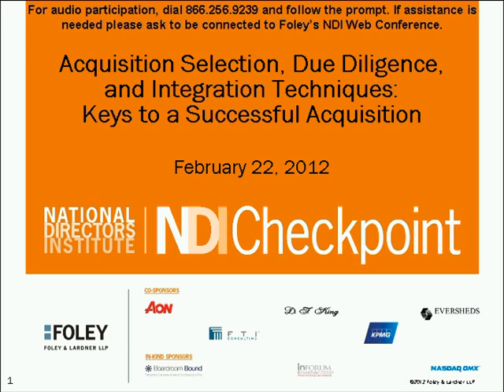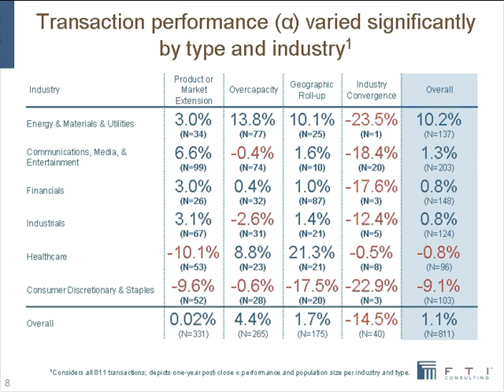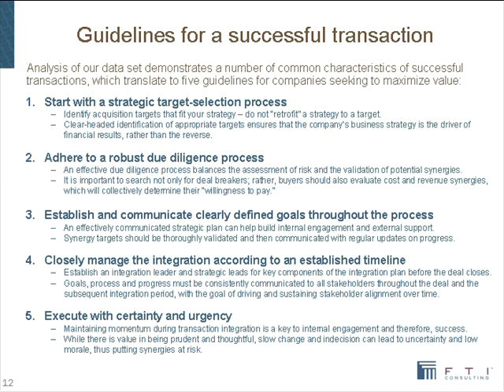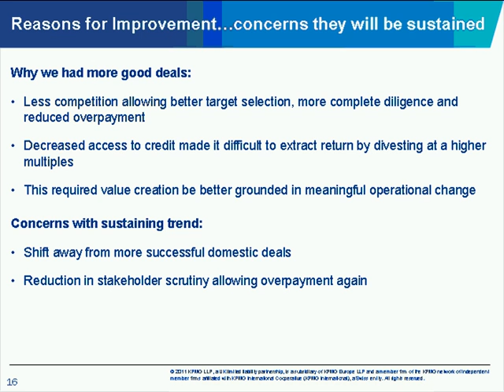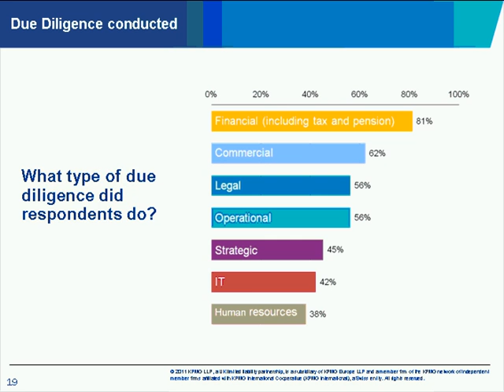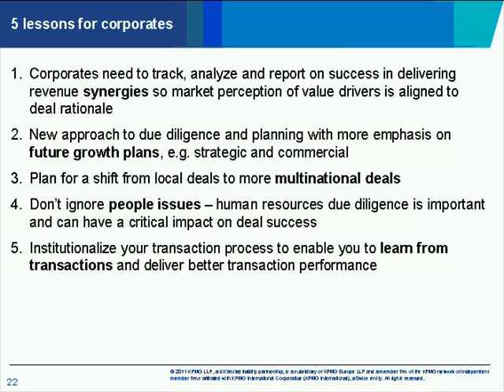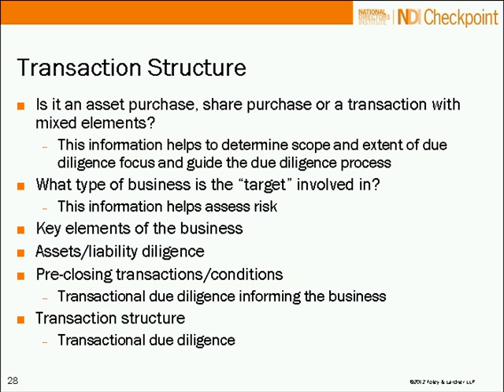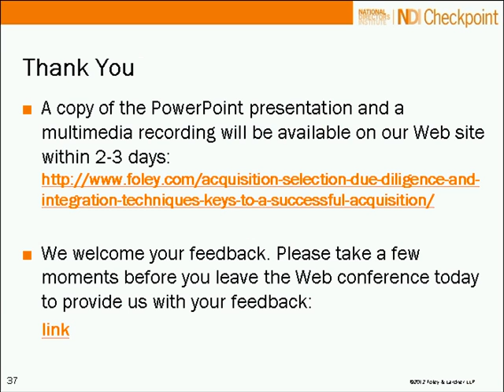Acquisition Selection, Due Diligence, and Integration Techniques: Keys to a Successful Acquisition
This Web conference: reviewed data from recent studies conducted on the M&A environment; explored the trends that have resulted in successful acquisitions in today's economic market; discussed the process of selecting and performing due diligence for acquisition targets, and integrating those targets once a transaction has been completed.